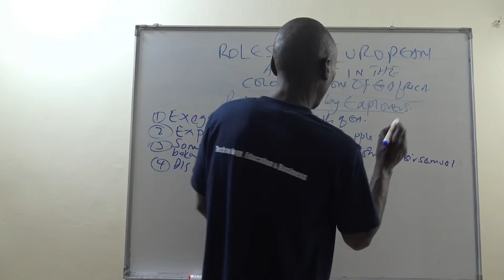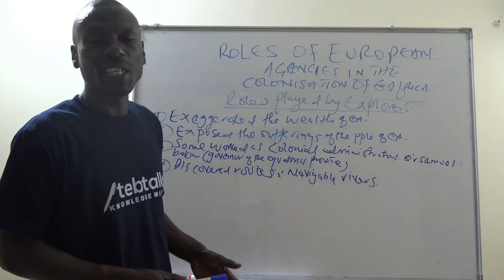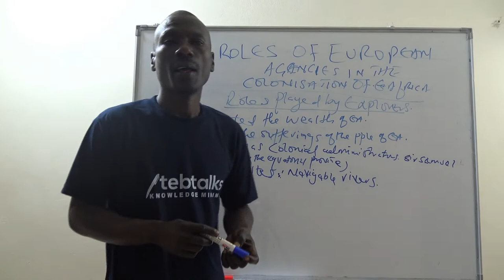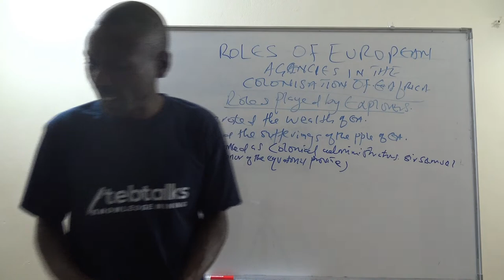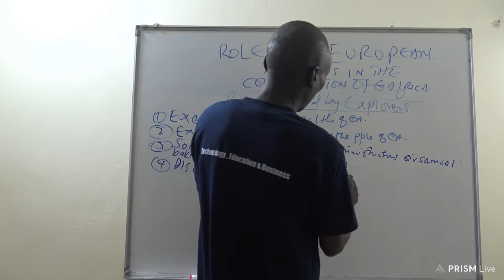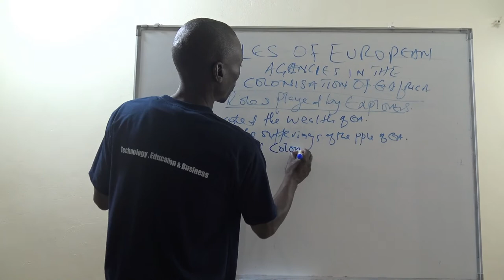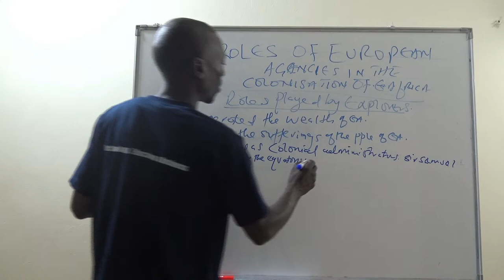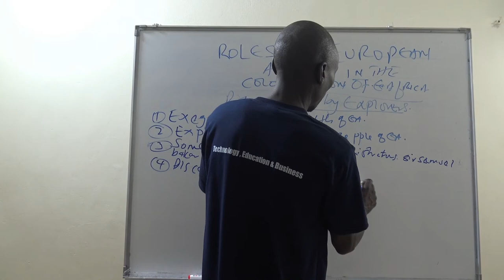THE ROLES OF EUROPEAN AGENCIES IN THE COLONISATION OF EAST AFRICA